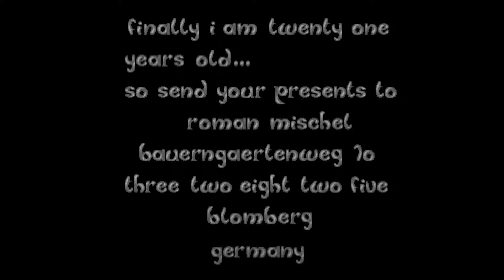Amiga Demo: Haujobb - Artcore (HD 50fps)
Year:           1994
Code:          Black Raven
Graphics:   Manfred, Ninja, Wave